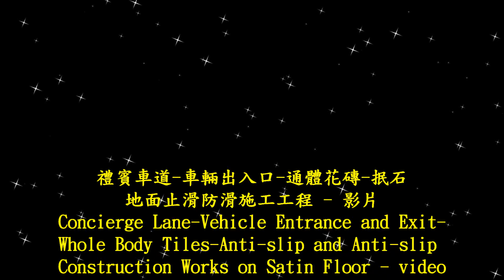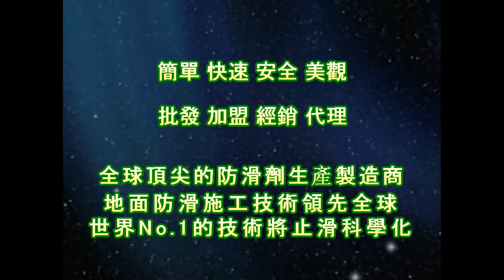1743 Concierge Lane Vehicle Entrance and Exit Whole Body Tiles Anti slip and Anti slip Construction